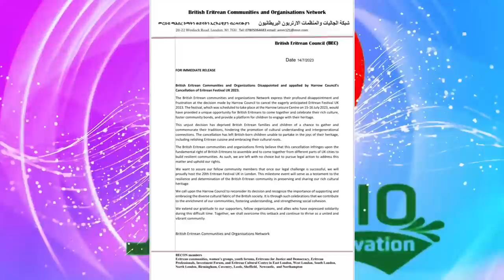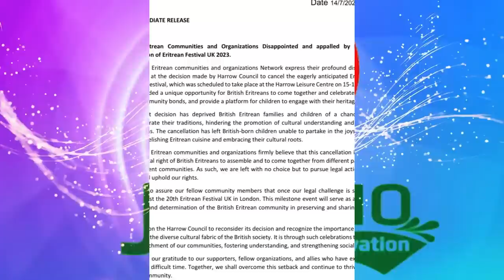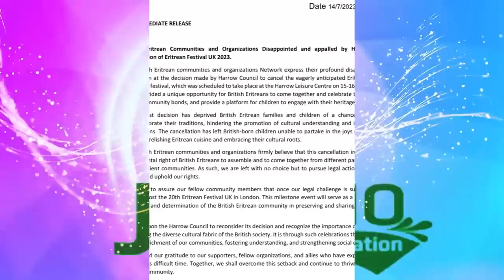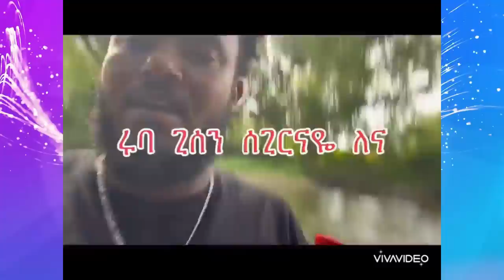Jstudio በርጌድ ንሓመዱ ኣብ ሎንዶን የዕለቕሊቑ። ሎንዶን ውሳነ ኣሕሊፋ። ህግደፍ ብሪጣንያ መግለጺ።